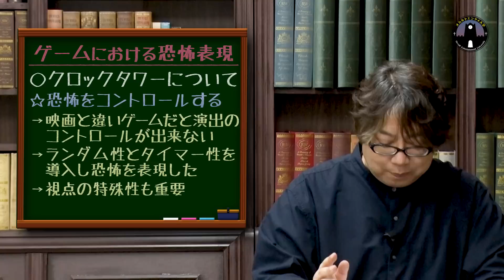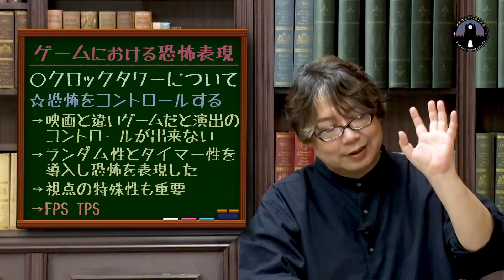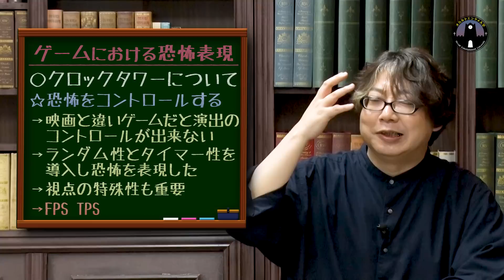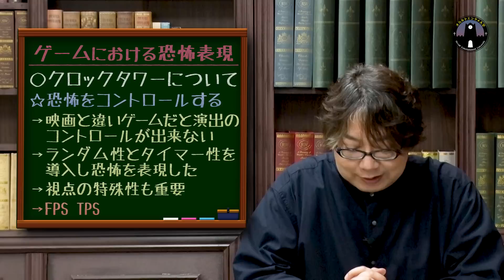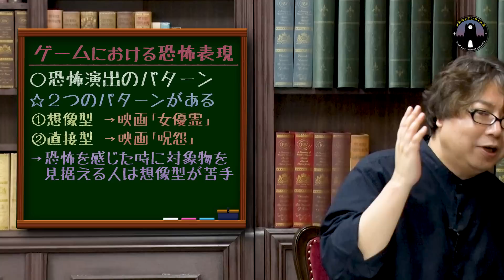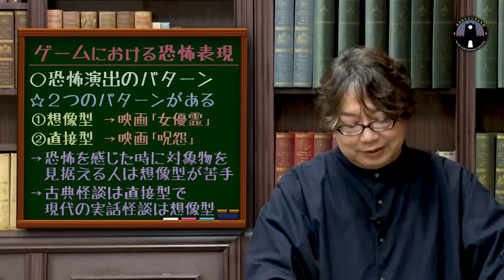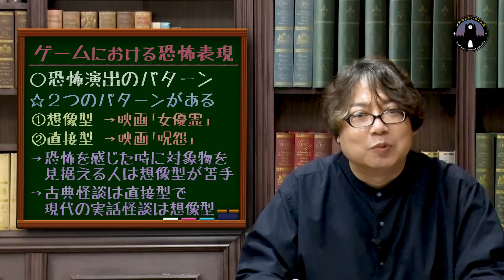伝説的ホラー「クロックタワー」の恐怖演出。その全てを教えます！（ゲームクリエイター：河野一二三さん）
【授業に関連のある動画】

➁【クロックタワー】作者と一緒に名作ホラーを実況【河野一二三】（ナナフシギの裏フシギ）

★大学運営
・動画ディレクター：KIO
・メイク＆衣装：カシマレイコ
・事務局＆制作：山田龍司、松田洋平
・サムネイル：nico2 design
・イラスト：大戸真里奈
・制作デスク：山口友紀
・特別協力：平井祥之、萱原玲
・代表：小柳大侍